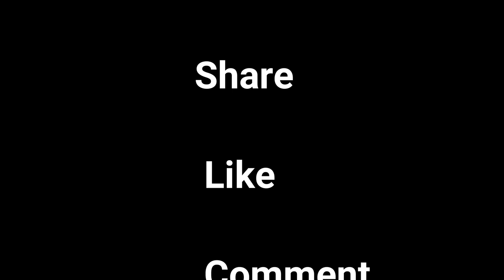A Marvelous Workout September 15 2020